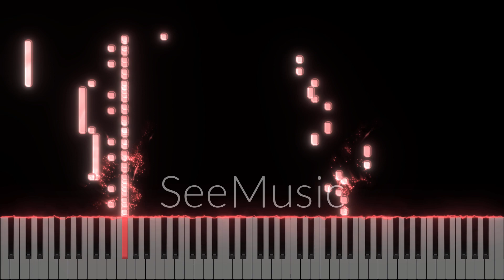On my way| Piano| Tutorial | Synthesia | Visualization | Piano Particles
Hello, this is my new video of piano visualization of "On my way"
I have done my best here but will try to improve it more as I am also learning things
for now I have done everything I can and gave all my efforts to make this video as Good as possible.
I hope music will sound nice to you and you will feel connected to it from your heart.
Hope that you found it entertaining
As I said before, here I am gonna possess you and me with music.

Real Credits -
- Concept: Kristian Berg / MER
- Director: Kristian Berg
- Producer: Tayo Cittadella Jacobsen / Expect Films
- DOP: Jakob Ingimundarson
- B-Foto: Philip Borgli
- Gaffer: Ingvar Stefánsson
- Tech assistant: Lasse Heggen
- Costume Designer: Elise Nystad
- Hair & Makeup: Ragnhild Andersen
- Production Designers: Mari Eios Eriksen & Christina Svedal
- Location Manager: Tom Jørgensen / Fikser’n
- Grade: Lucie Barbier
- VFX: Ola Kassen
- Illustration and design: Robert Høyem / Overhaus.no
- Renaissance painting: Nicholas O'Leary
- Sound Design: Omar Omrani
- Line Producer, France: Jethro Massey & Siham Bel / NEEDaFIXER
- Hair & Makeup, France: Amélie Salomon
- Production design, France: Lisa Rodriguez & Kimberly Adoniadis

CAST:
- Girl: Susanne Karin Moe
- Professor: Zoran Jovanovic
- Villagers: Alex Andrea & Jacques Colin

My equipment:-

Mic - BM-800

Pop filter - Juarez pf100

Mic stand - Kadence Boom arm (But I have Generic NB-35)

Mic cable - MA Premium 3.5mm 4 poles to Xlr

Processor - AMD E2-7110 APU

GPU - AMD Radeon R2 Graphics

Laptop - HP Notebook 15-ba009AU with 8gb ram (Upgraded from 4gb)

Thanks!!